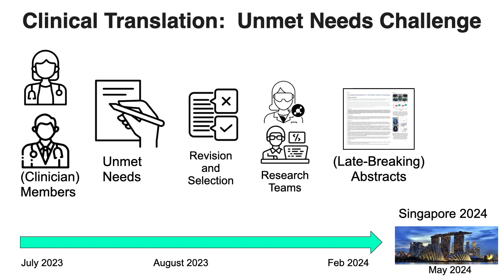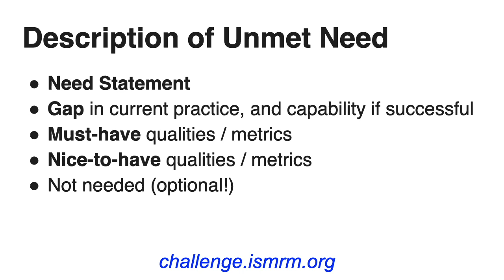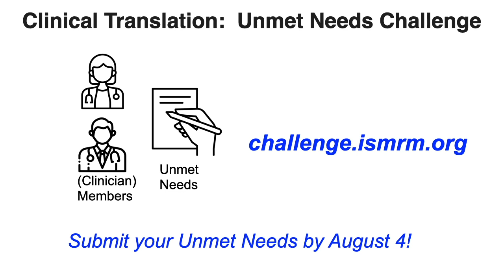ISMRM 2023-24 Clinical Translation Challenge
take part in our 2023-24 challenges!